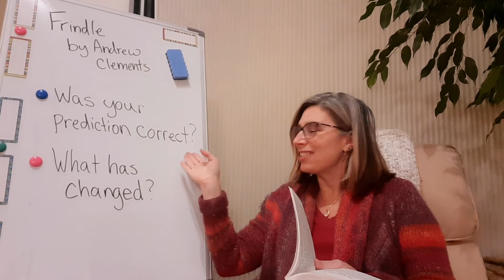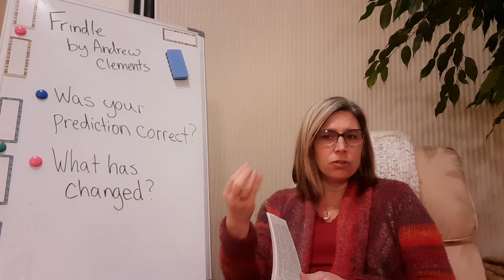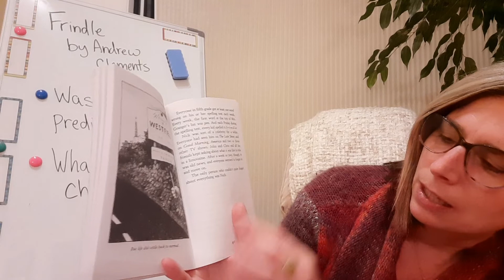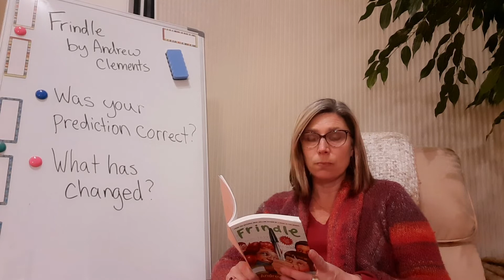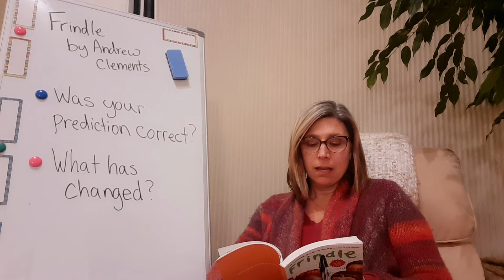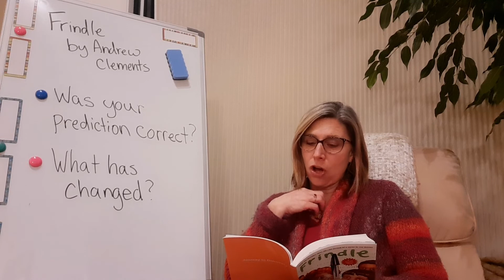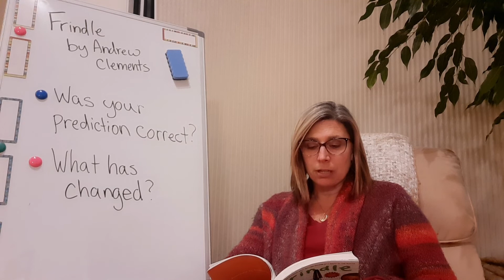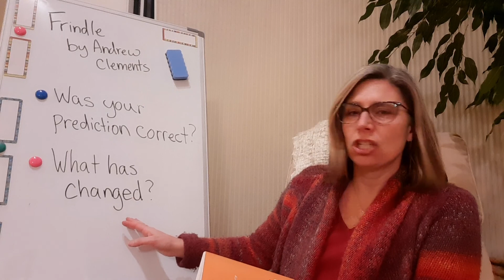Frindle Ch 13 and 14